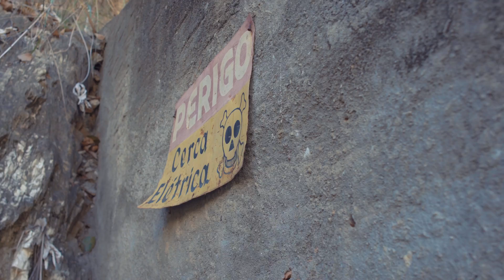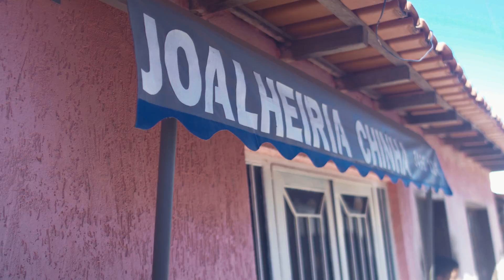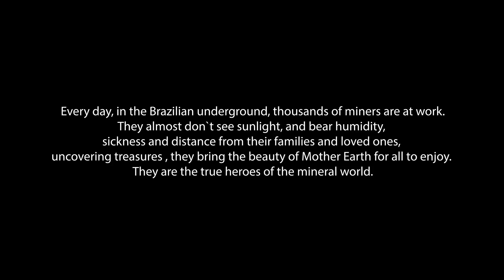Minec: Mining Amethysts in the Brazilian Outback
Minec Crystal Journey:

Created by Fernando Mascarenhas
Directed by Felipe Coutinho
Cinematography by Felipe Coutinho and Bernardo Mascarenhas
Audio record by Gabriel Mascarenhas
Screenplay by Fernanrdo Mascarenhas, Bernardo Mascarenhas, Gabriel Mascarenhas and Joana Bailey
Edited and Graded by Felipe Coutinho